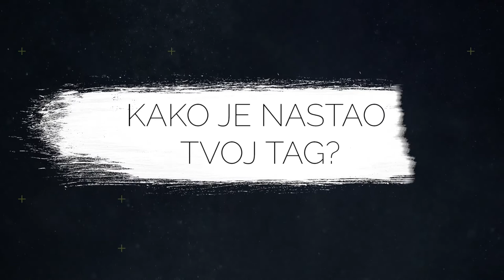GRAFF LIFE ♦ Ep 6 ♦ ROTE isk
♦ GRAFF LIFE EPIZODA 6 - ROTE isk, Zagreb, Croatia ♦